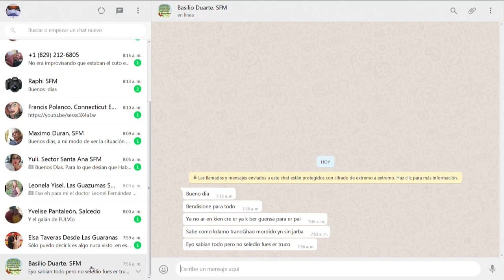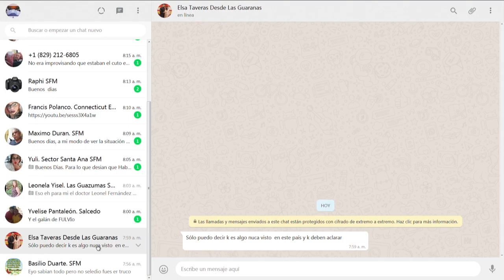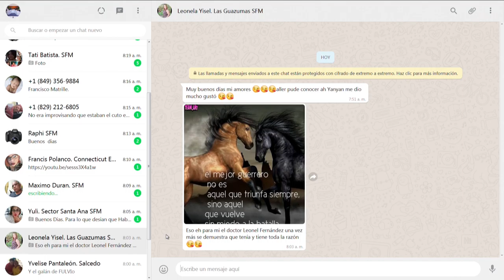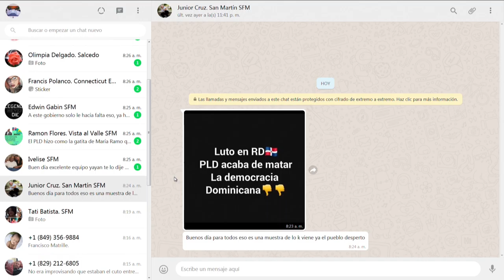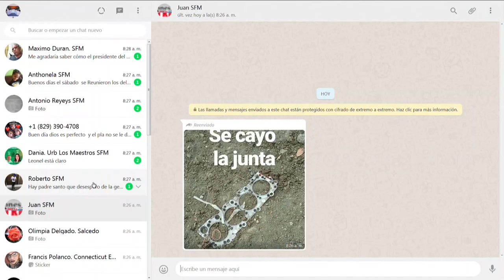Hay que decirle la verdad al pueblo sobre el voto automatizado dice Francis Rodriguez